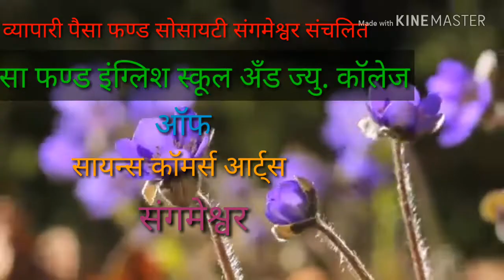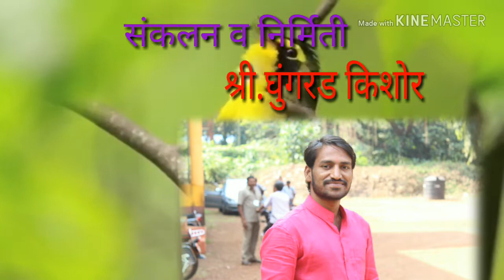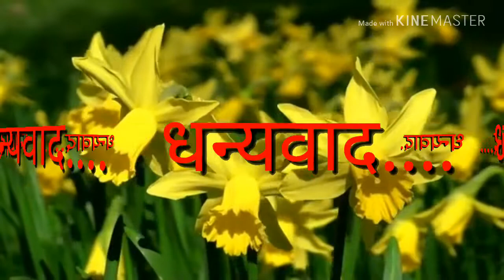देश भक्ती गीत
हम बच्चे हिन्दुस्थान के